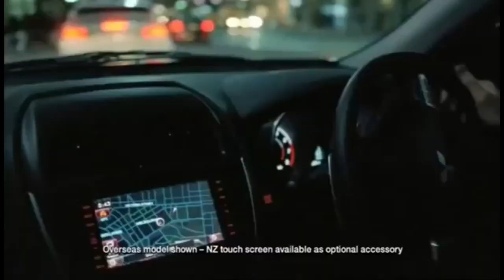Lawn Bowls: 2010 Commonwealth Games Men's Pairs Semi-Final - Scotland vs South Africa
2010 Commonwealth Games in Delhi - Men's Pairs Semi-Final - Gerry Baker & Shaun Addinall (RSA) vs Darren Burnett & Neil Speirs (SCO)